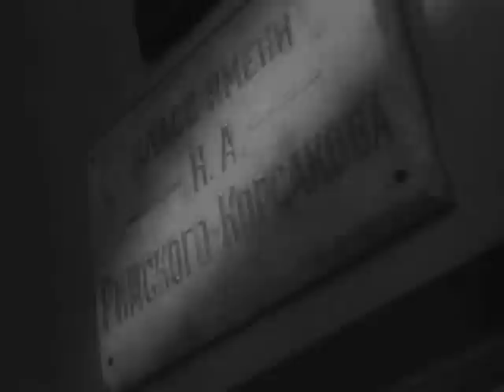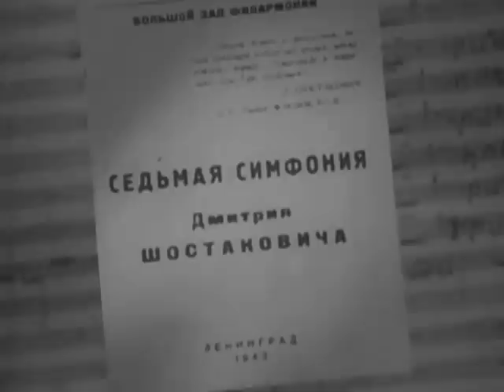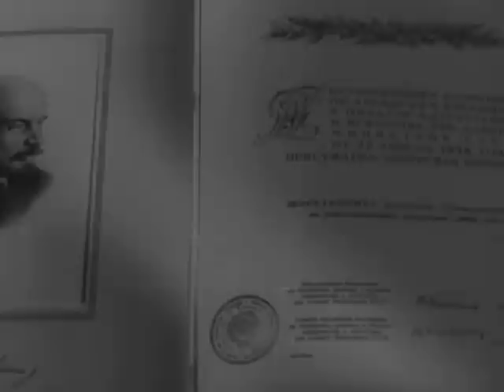Shostakovich documentary / Шостакович - Эскизы к портрету композитора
A fantastic 1967 documentary by Albert Gendelshtein titled 'Dmitri Shostakovich - Sketches for a portrait of the composer'. There's a lot of rare footage in this. In addition to Dmitri, there's footage of his son Maxim Shostakovich, Leonid Kogan, Sviatoslav Richter, Galina Vishnevskaya, Mstislav Rostropovich, Vladimir Nemirovich-Danchenko, Evgeny Mravinsky, and a re-creation of the legendary concert in which Karl Eliasberg conducted the seventh symphony.

Альберт Гендельштейн - Дмитрий Шостакович - Святослав Рихтер - Мстислав Ростропович - Владимир Немирович-Данченко - Леонид Коган - Галина Вишневская - Карл Элиасберг - Максим Шостакович - Евгений Мравинский - 1966